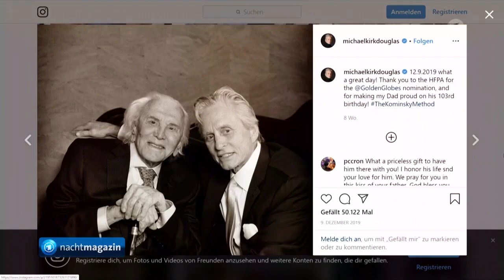Kirk Douglas - im Alter von 103 Jahren gestorben - Trauer um Hollywood - Legende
Video aus Nachtmagazin vom 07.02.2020
Kirk Douglas, einer der führenden Hollywood-Charakter-Schauspieler der 50er und 60er Jahre (* 9. Dezember 1916 als Issur Danielowitsch Demsky in Amsterdam, New York, ist am † 5. Februar 2020 in Beverly Hills, Kalifornien, im Alter von 103 Jahren gestorben.
In annähernd 100 Filmen spielte er meist die Hauptrolle und bleibt unvergessen.